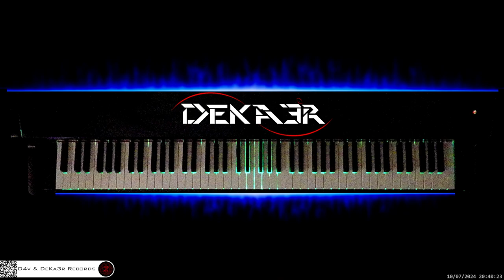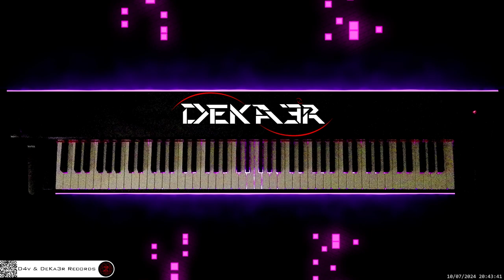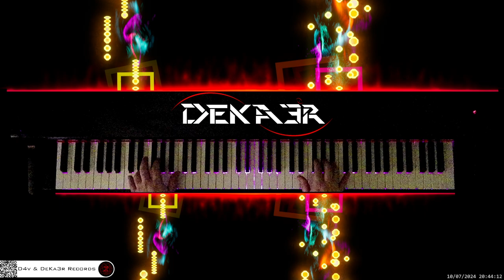🔴 irl 🎹 BALLAD OF LOVE • Piano Music